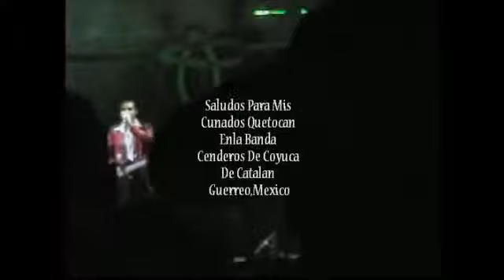Ocotepec. Mx. ESTRELLAS DE TUZANTLA MICHUACAN.